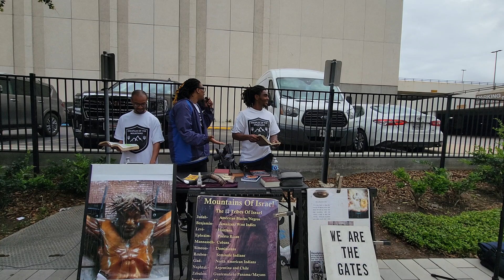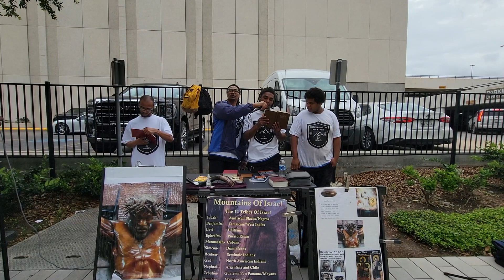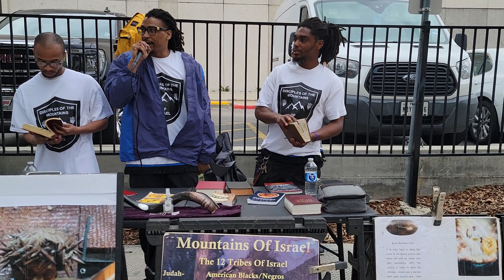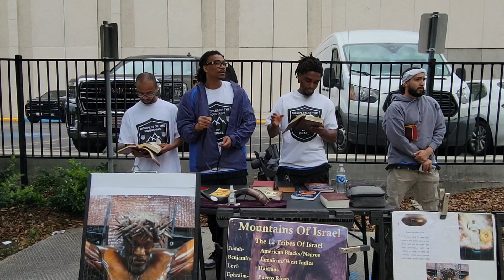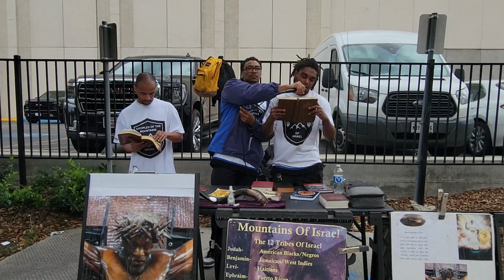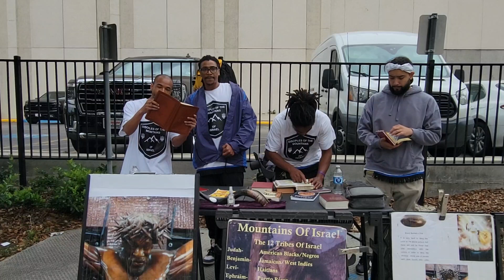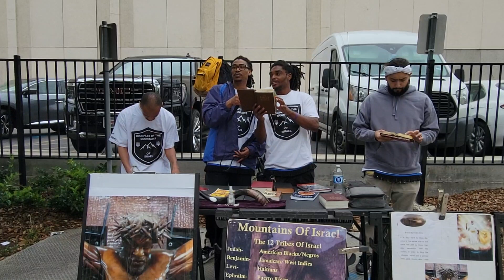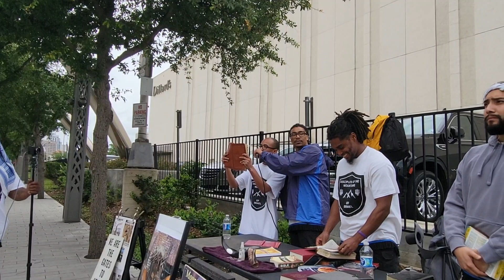Wisdom cries out, who has ears to hear?